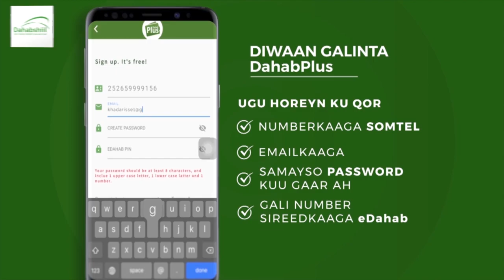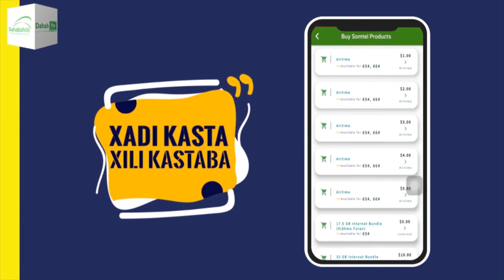Madaxweynaha JSL oo u mahadnaqey golaha wakiilada UK digniin culusna udiray Somaaliya.